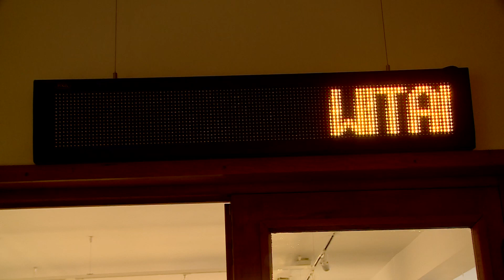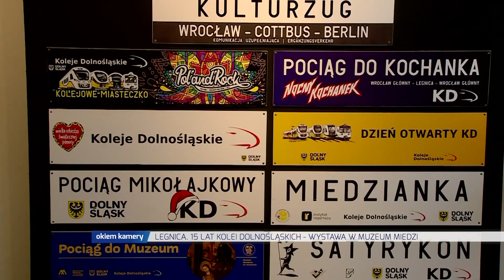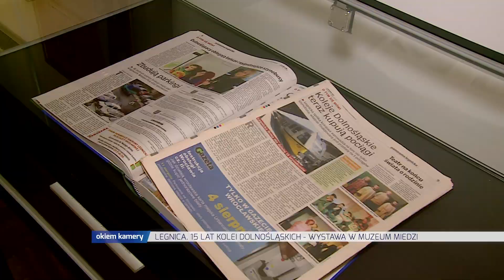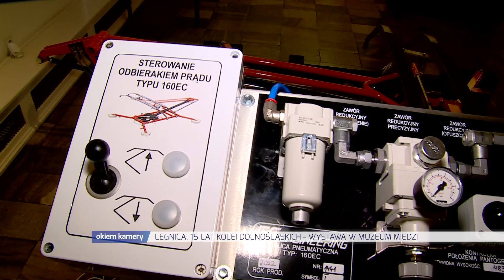LEGNICA. 15 LAT KOLEI DOLNOŚLĄSKICH - WYSTAWA W MUZEUM MIEDZI